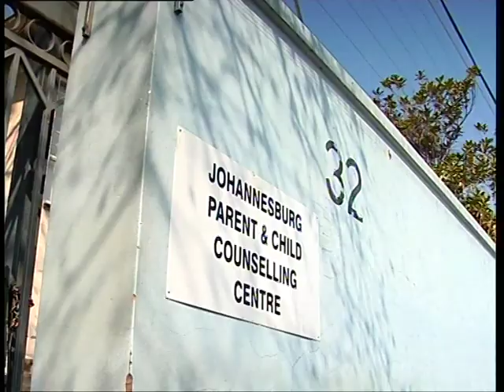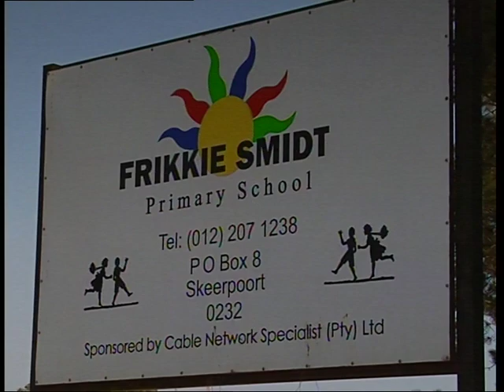CB20: Child Welfare | Carte Blanche | M-Net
Carte Blanche’s ‘Making a Difference’ campaign has raised over R74-million with the help of viewers and corporate sponsors. The campaign is largely known for equipment donated to paediatric surgery and intensive care units in several state academic hospitals. But we also assist certain child welfare organisations. We bring you an update on the Johannesburg Parent and Child Counselling Centre’s project in the North-West Province.